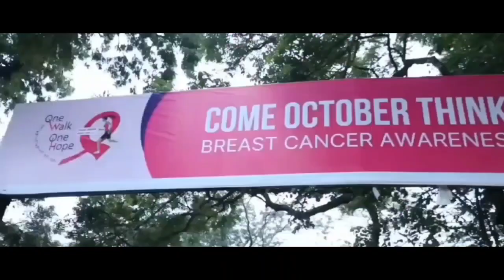One Walk One Hope - Breast Cancer Awareness Walk ✨ Join us on 27th October, 2024